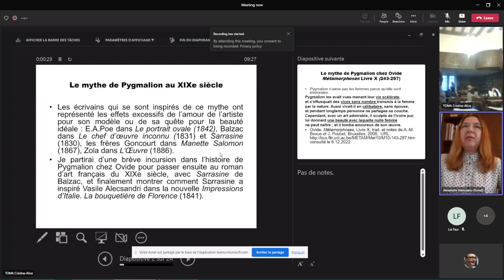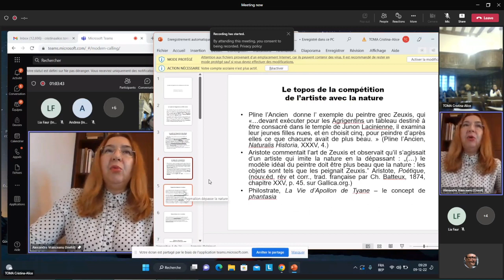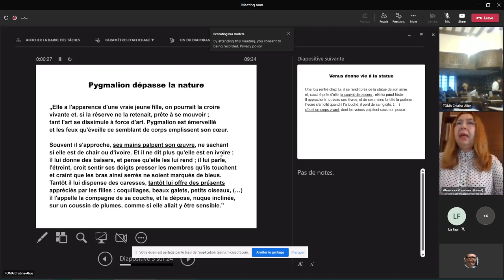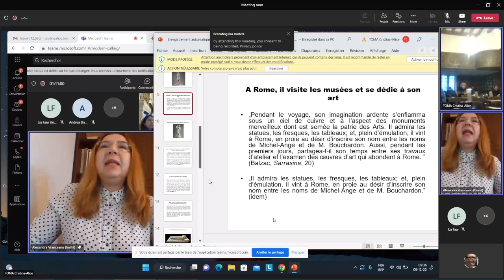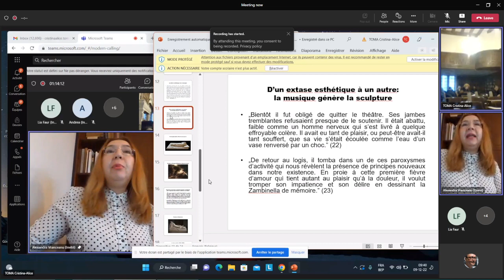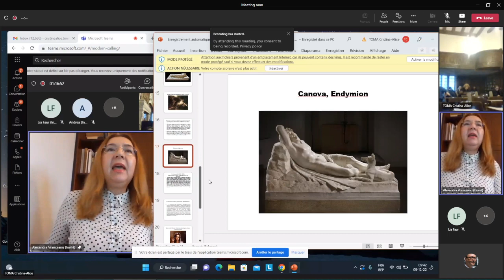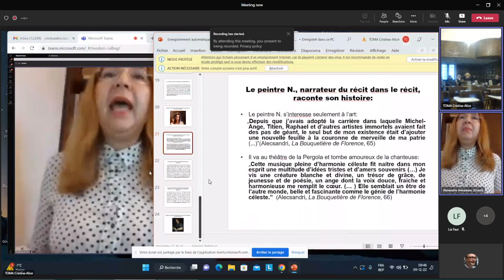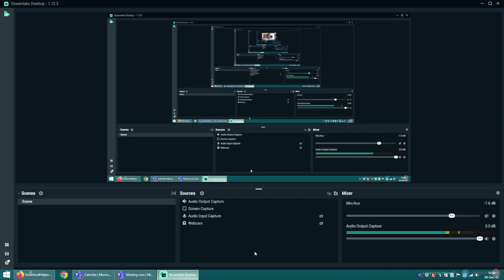(01) Alexandra VRÂNCEANU, UB - Le mythe de Pygmalion dans la littérature moderne et contemporaine